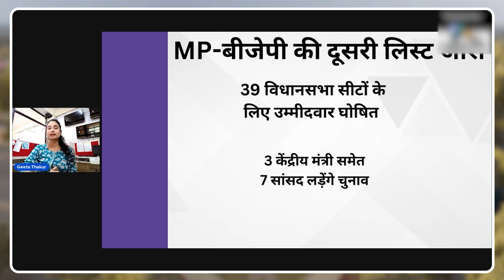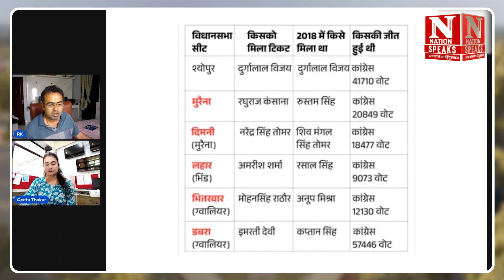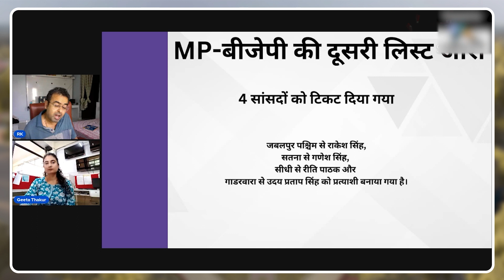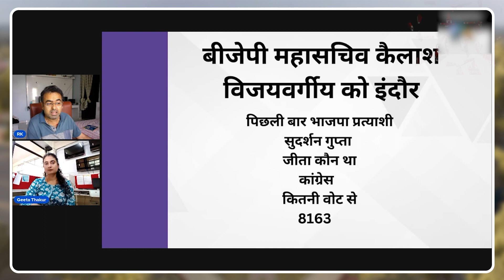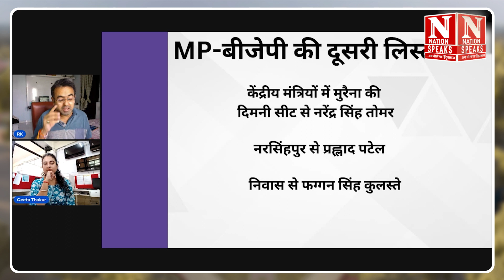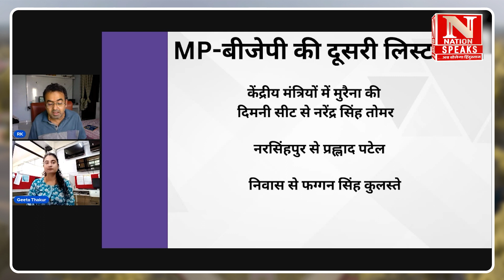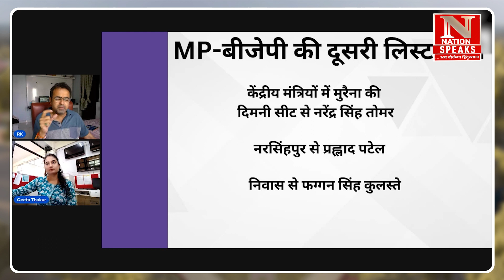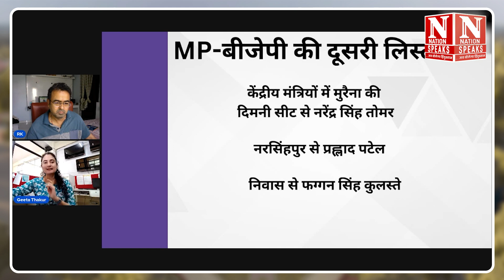MP में बीजेपी प्रत्याशियों की दूसरी सूची 'DECODED', क्या कांग्रेस आ जाएगी मुश्किल में ?